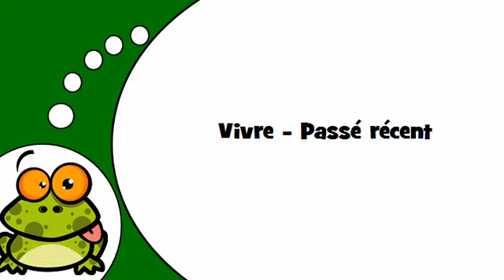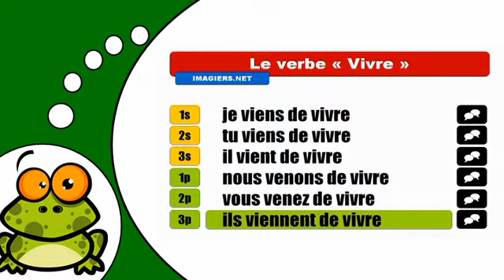How to conjugate Vivre # Passé récent